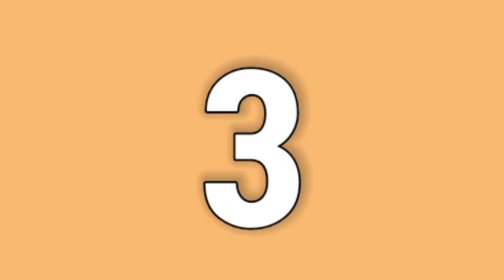تلي سينما - الحلقة 3- فيلم miracle in cell no 7 (معجزة فى زنزانه 7)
الحلقة 3 من برنامج تلي سينما وتدور احداثها حول فيلم miracle in cell no 7  للنجم aras bulut iynemli وتم انتاج الفيلم في اكتوبر 2019